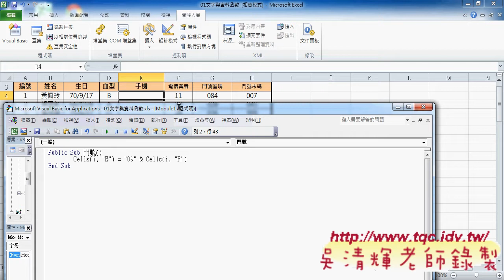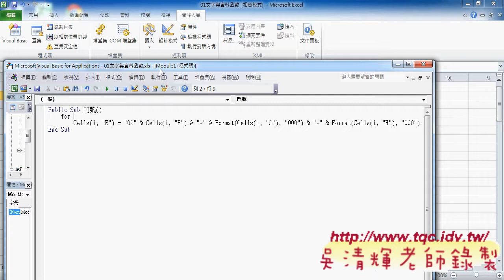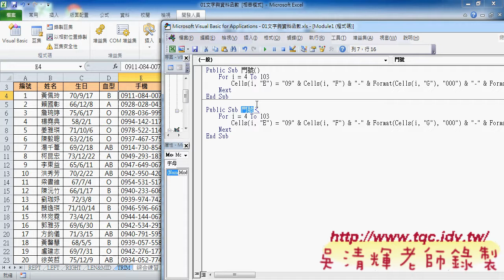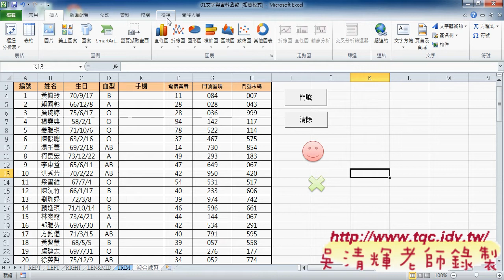教您學會在EXCEL中增加VBA的按鈕說明